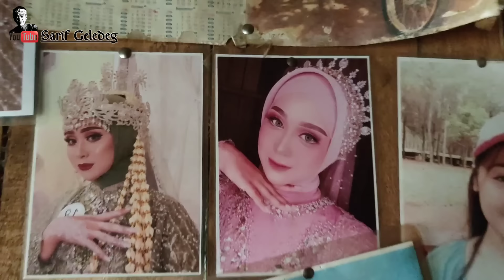MENGAGUMKAN‼️ MAMAH MUDA CANTIK NENG INEU DIBALIK KECERIAAN DAN CANDA TAWANYA ADA KEPRIHATINAN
Assalamualaikum wrwb.
Selamat pagi, siang, sore, malam, incu-incu abah semoga sehat selalu, dimudahkan segala urusannya, diberkahkan rezekinya dan selalu ada dalam lindungan Allah SWT. Aaaamiiin Yrb. Semua candaan mengalir adanya yang disuguhkan hanyalah konten ada realitanya ada candanya biar terhibur penonton.

Insya Allah Abah membuka peluang untuk para donatur untuk menyalurkan dan menyampaikan sebagian hartanya, baik untuk Yatim, Jompo, dan masyarakat yang tidak mampu, boleh yang menghubungi admin Channel Sarif Geledeg
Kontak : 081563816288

Terima kasih Abah sampaikan kepada para subscribers, incu-incu abah yang selalu on time terus.